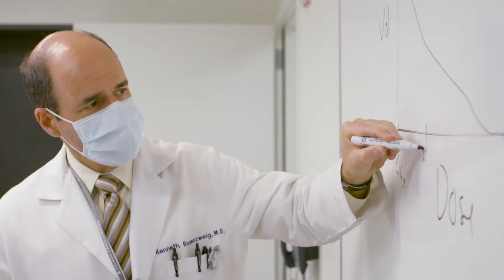The Radiation Oncology Residency at Mount Sinai